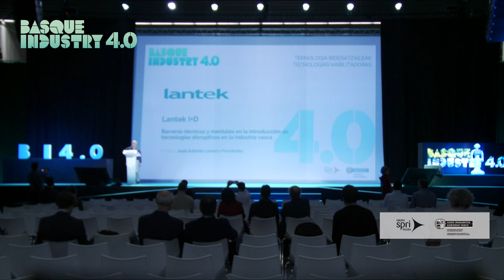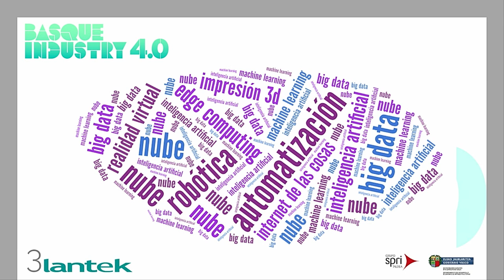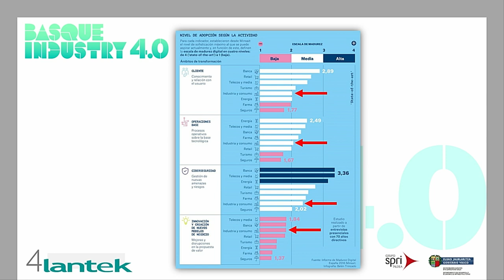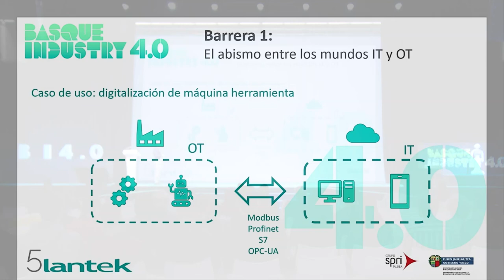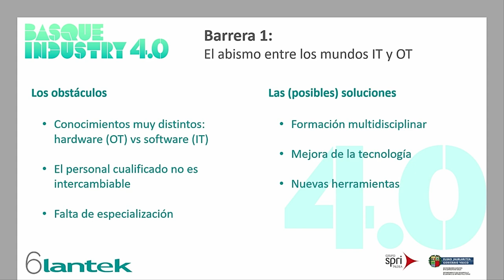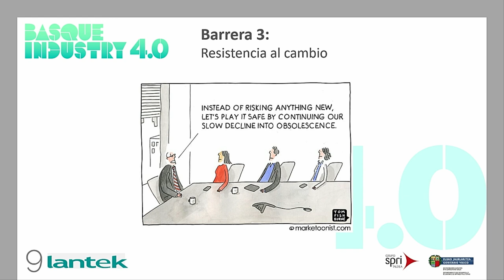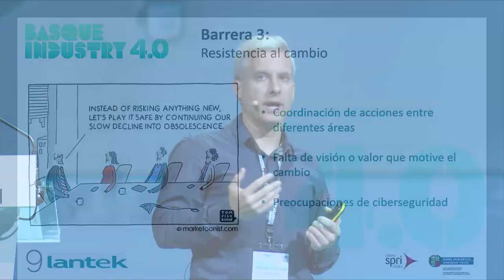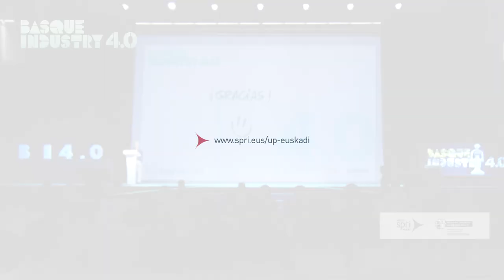Basque Industry Meeting Point 2019- Tecnologías habilitadoras - José Antonio Lorenzo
En la edición de 2019,  José Antonio Lorenzo, R&D Team Architecture and Software Development Engineer en LANTEK SHEET METAL SOLUTIONS, ofreció la conferencia 'Barreras técnicas y mentales en la introducción de tecnologías disruptivas en la empresa vasca' en el marco de las charlas sobre tecnologías habilitadoras desarrolladas durante The Meeting Point 2019.

Conoce más a fondo como impulsamos la innovación, así como las ayudas y servicios a la Innovación a tu disposición